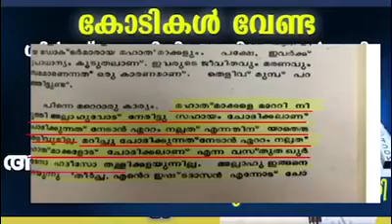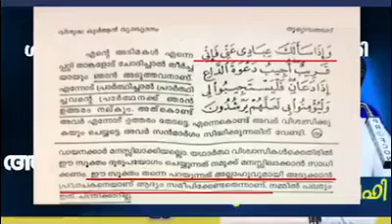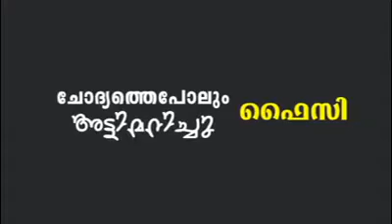ഇസ്തിഗാസ വിവാദം അമ്പലക്കടവ് ഫൈസിക്ക് വീണ്ടും ഹുസൈൻ സലഫിയുടെ മറുപടി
ഇസ്തിഗാസ വിവാദം
അമ്പലക്കടവ് ഫൈസിക്ക് വീണ്ടും
ഹുസൈൻ  സലഫിയുടെ മറുപടി